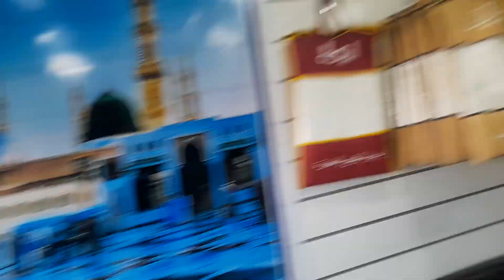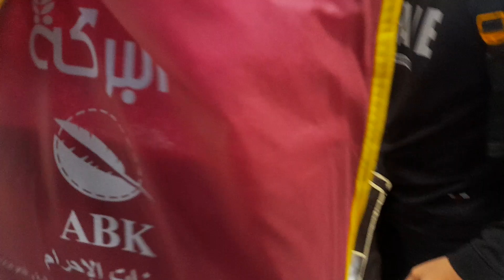2024 में गए पहली बार मदीना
dammam sea madinha kea सफर